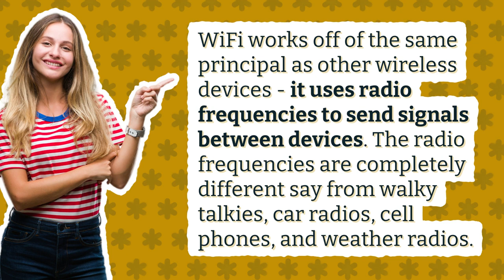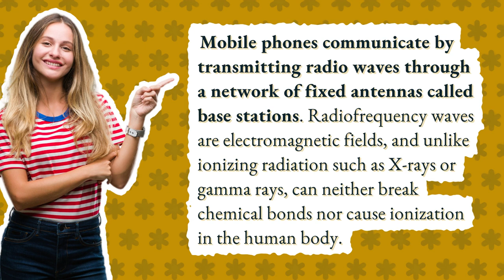Does WiFi use radio waves?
What Are Radio Waves Used For

00:00 - Does WiFi use radio waves?
00:23 - Can radio waves pass through walls?
00:43 - Do cell phones work on radio waves?